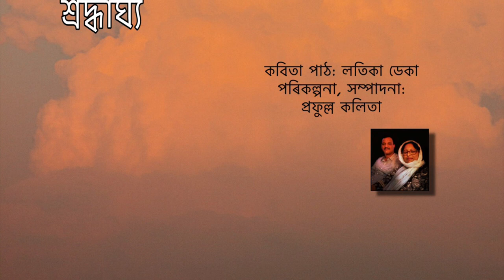A tribute to Nabakanta Baruah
On the occasion of the 19th death anniversary of Nabakanta Baruah here is a small tribute to his works.